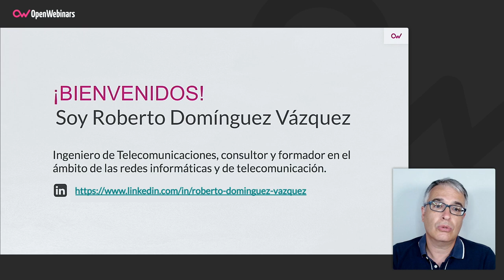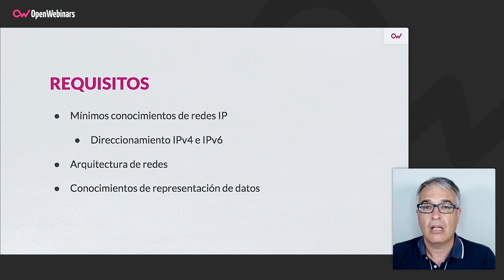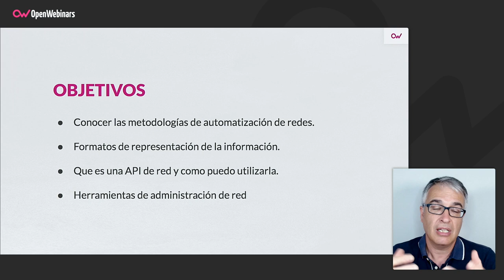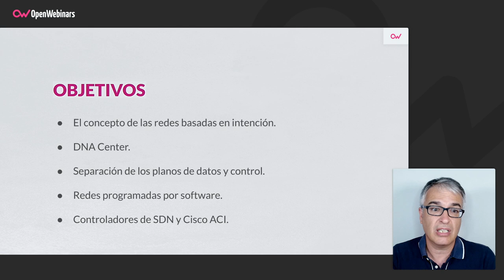Curso Certificación Cisco CCNA 200-301 Parte 6: Automatización y programabilidad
En este curso, el sexto del itinerario de formación para conseguir aprobar el examen de la certificación Cisco CCNA 200-301, abordaremos todo lo referente a automatización y programabilidad.

-  Conocer las metodologías de automatización de redes
- Formatos de representación de la información
- Que es una API de red y como puedo utilizarla
- Herramientas de administración de red
- El concepto de las redes basadas en intención
- DNA Center
- Separación de los planos de datos y control
- Redes programadas por software
- Controladores de SDN y Cisco ACI

Comienza este Curso Certificación Cisco CCNA 200-301 Parte 6: Automatización y programabilidad